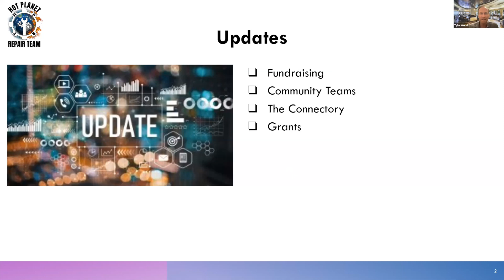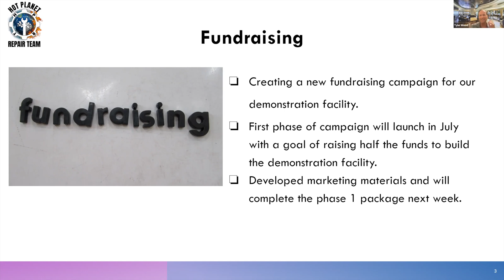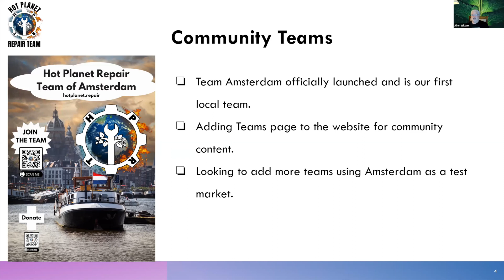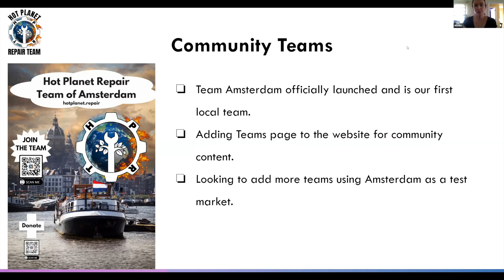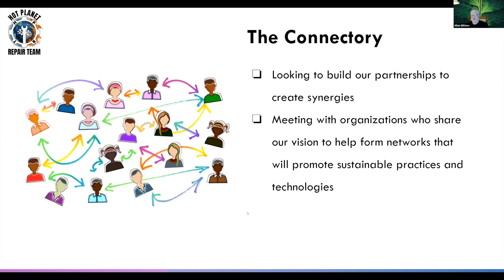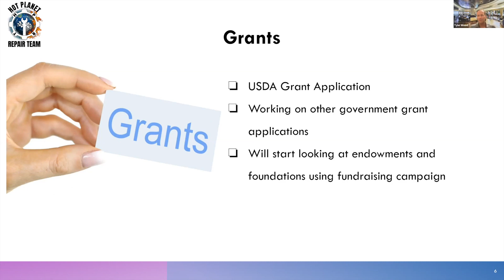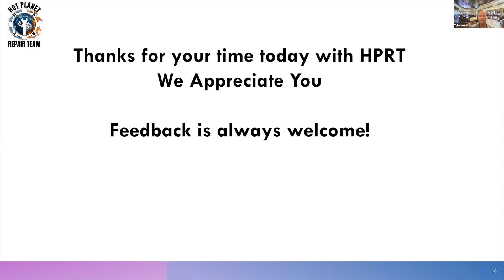HPRT Meeting on June 30, 2022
Edited recording of HPRT meeting on Thursday June 30 2022.  In this meeting we talk about our new fundraising campaign, community teams, more on grants, the connectory, and some general discussion.